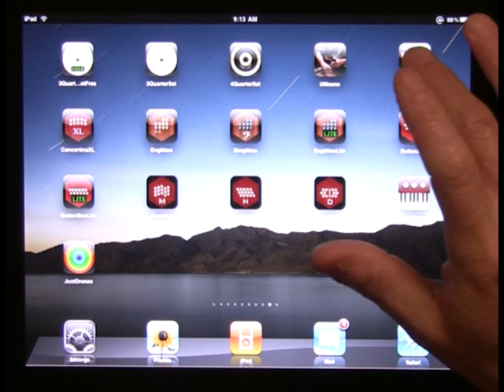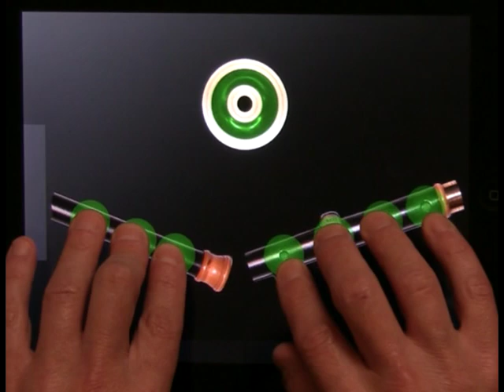Preview of Bending in Uilleann-B Version 1.2 for the iPad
Just finishing up testing an update to the iPad Uilleann piping apps that will add true per-hole pitch bending as an option.

Here's a few short tune snippets showing the feature in action.

The feature will also be in the 1.3 update to the concert pitch version.

This release will be out towards the end of May, in time for the worldwide launch of the iPad, currently only shipping in the USA.